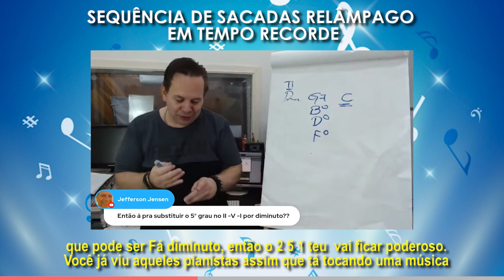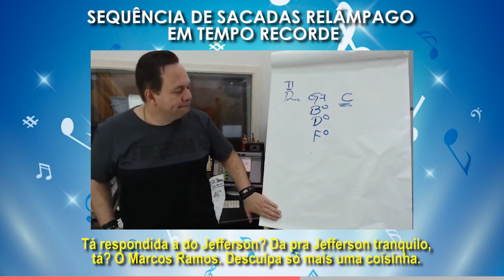SEQUÊNCIA DE SACADAS RELÂMPAGO EM TEMPO RECORDE!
Uooouuu...😍🎁🎄🤶

Vamos que Vamos! Duvido que você já usava todas essas possibilidades, antes de ver esse vídeo.

Inscrições abertas para Plataforma Relâmpago 3.3
Clique no link para garantir a sua vaga e a sua evolução

Vagas limitadas!!